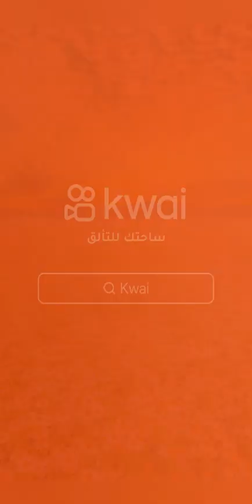3 December 2023